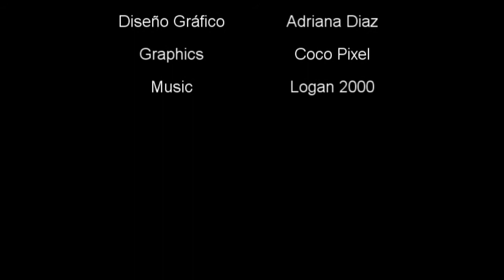EL DILUVIO UNIVERSAL - ELABORACIÓN DEL ARCA - CURSO DE TORAH #26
Nuestras clases  son los domingos, martes y jueves a las 8 pm hora de New York.
Para Inscribirse a las Clases debe visitar nuestra pagina shalomhaverim.org y buscar el enlace correspondiente.